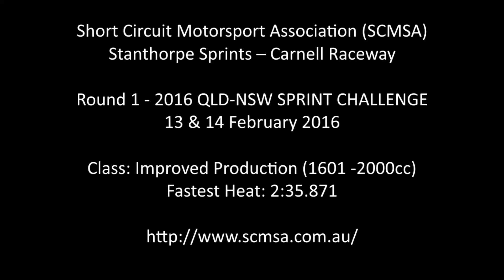SCMSA - Rnd 1 2016 - Front Suspension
Short Circuit Motorsport Association (SCMSA)
Stanthorpe Sprints – Carnell Raceway
Round 1 - 2016 QLD-NSW SPRINT CHALLENGE
13 & 14 February 2016
Class: Improved Production (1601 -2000cc)
Fastest Heat: 2:35.871